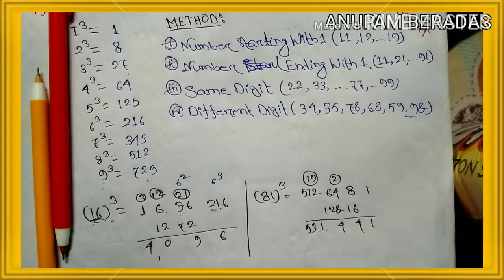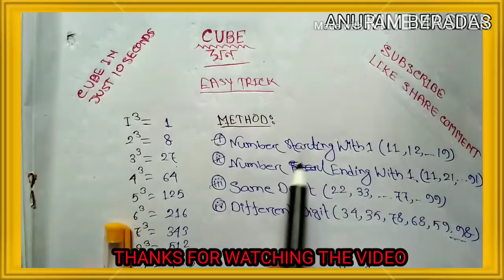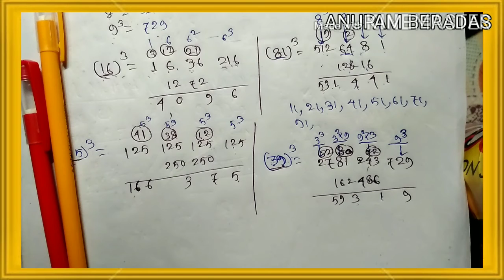HOW_TO_CALCULATE_CUBE_IN_EASY_TRICK // ঘন বের করার সহজ পদ্ধতি